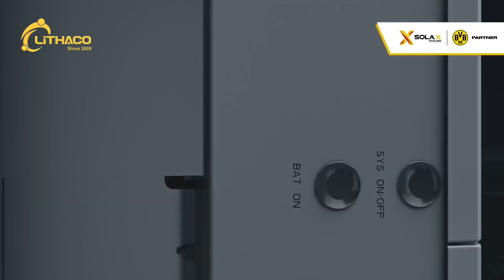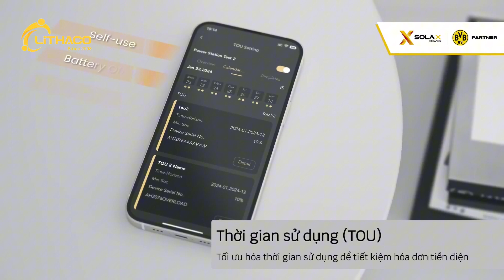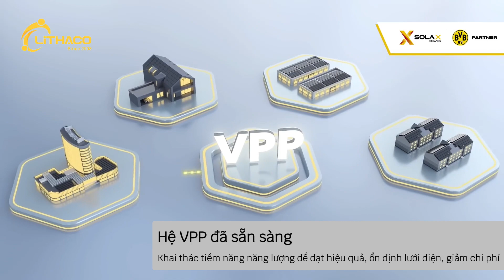Giới thiệu biến tần Hybrid SolaX X1 Lite LV - SolaX Power | LITHACO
Tổng đài: 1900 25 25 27

➤ Nếu có bất cứ vấn đề gì về bản quyền trong video, vui lòng liên hệ email  LITHACO sẽ xử lý các vấn đề vi phạm ngay khi được phản ánh. Xin cảm ơn!